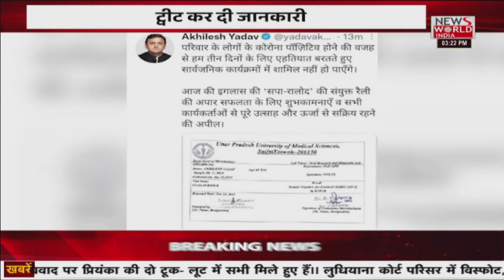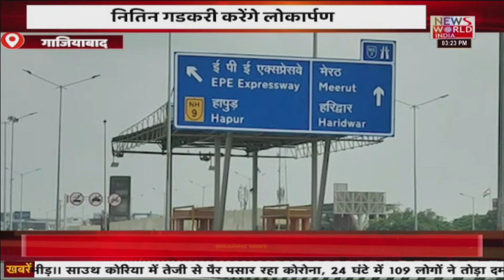News World India Live : उत्तर प्रदेश की तमाम छोटी-बड़ी खबरें| Latest News | Hindi News